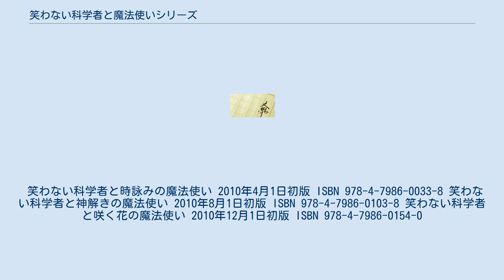笑わない科学者と魔法使いシリーズ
『笑わない科学者と魔法使い』（わらわないかがくしゃとまほうつかい）シリーズは、内堀優一による日本のライトノベル作品。
イラストは百円ライターが担当。
劇作家を本業とする著者の小説デビュー作である。
 第3回ノベルジャパン大賞（ホビージャパン主催）奨励賞受賞作「オセロー」を改題し、2010年4月1日にHJ文庫より第1巻「笑わない科学者と時詠みの魔法使い」の表題で刊行。
以後、シリーズ化され全3巻が刊行された。
略称は「かがまほ」。
 大学で物理学を専攻していた大倉耕介は新学期を目前に入居していたアパートの更新手数料支払いを迫られ、一旦は大学を中退して実家の八百屋を継ぐことを決意した。
ところが、所属しているゼミの教授・沖島よりある条件で高級マンションの一室を家賃全額免除で用意すると持ちかけられ、中退の危機を免れる。
 沖島が提示した条件とは、木花乃咲耶媛の末裔で「魔法使い」を自称する少女・咲耶の世話をすること。
耕介は科学を志す者として初対面の年端も行かぬ少女が魔法を使うと言われても最初は実感が湧かなかったが、自然界にあまねく存在する精霊の姿が見える咲耶の話を聞かされる内に精霊の特徴に分子の結合と共通点が存在することを見出し、咲耶が習得した魔法もいずれは科学的に説明が可能となる現象ではないかとの確証を抱く。
 ところが、咲耶に日本の未来を預言させる「時詠みの追難」を行わせるべく暗躍する秘密組織・リニエッジ機関の魔手が迫り、2人は同時期に機関が起こした新宿界隈の連続神隠し事件に否応なく巻き込まれてしまう。
 笑わない科学者と時詠みの魔法使い 2010年4月1日初版 ISBN 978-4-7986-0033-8 笑わない科学者と神解きの魔法使い 2010年8月1日初版 ISBN 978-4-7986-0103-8 笑わない科学者と咲く花の魔法使い 2010年12月1日初版 ISBN 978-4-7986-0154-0